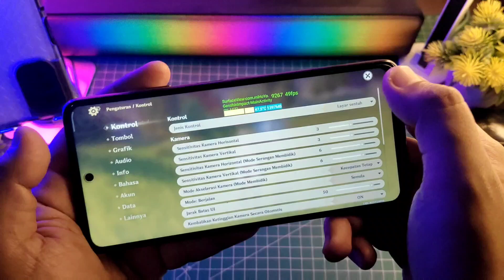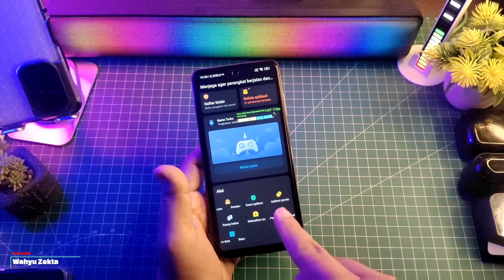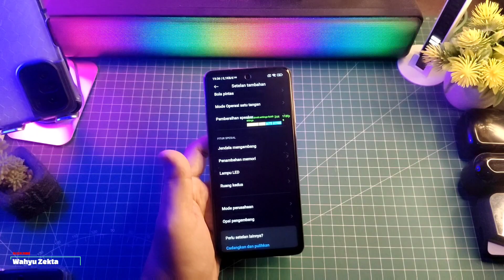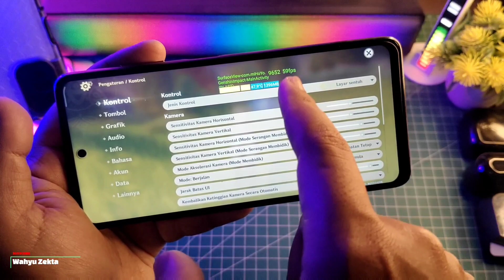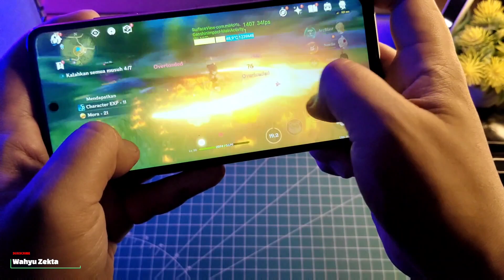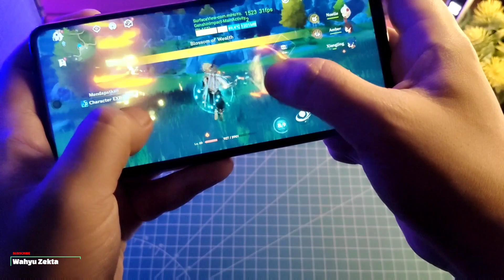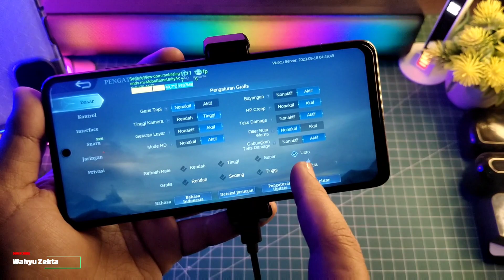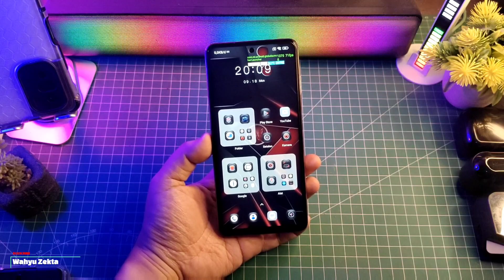Baru lagi! Security 8.1.7 Ekor 1.3 dan Coba Pake Kombinasi ini Plugin ekor 47 Joyose 2.2.92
Baru lagi! Security 8.1.7 Ekor 1.3 dan Coba Pake Kombinasi ini Plugin ekor 47 Joyose 2.2.92 Performa no limit Mantap buat gaming Selengkapnya Langsung Ke videonya..

Download
Security 8.1.7 Ekor 1.3

TUTORIAL UNLOCK GPU SETTING TERBARU :
Cara fix tidak bisa aktifkan Debuging usb kemanan :

Produk yang pernah saya pake :
OFFICIAL GRUP WAHYU ZEKTA OFFICIAL